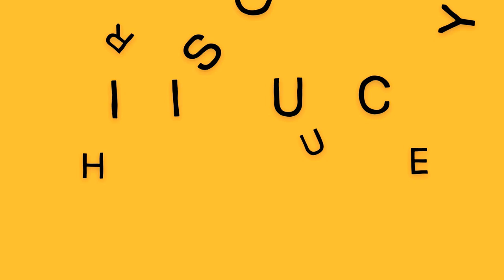This is our city inspired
To celebrate our partnership with Sydney Festival, we asked Sydneysiders to reveal how our city inspires through a photo competition. This is our city through their eyes.
To discover more about the University of Sydney's partnership with Sydney Festival visit sydney.edu.au/sydney-festival